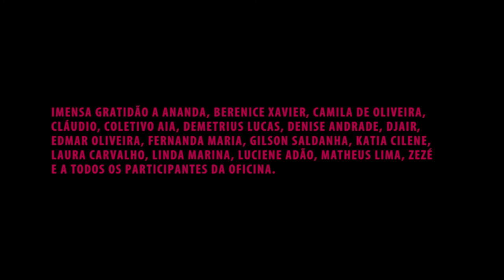DyoNises: Teatro Ritual de Dionisos a Spinoza (Dir. João Araió, Hotel da Loucura Filmes)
Documentário do Ator, Poeta e Cineasta João Lima sobre o Método SHABESS - Shakespeare-Haddad-Artaud-Brecht-Euripedes-Silveira-Spinoza do Teatro de DyoNises, Hotel e Spa da Loucura, Universidade Popular de Arte e Ciência, Instituto Municipal de Atenção à Saúde Nise da Silveira, Rio de Janeiro, Brasil